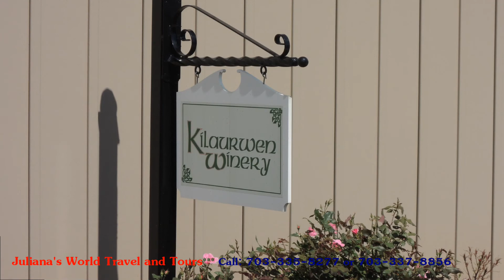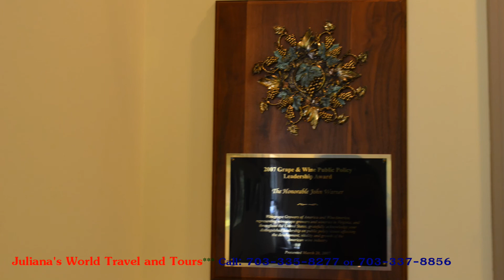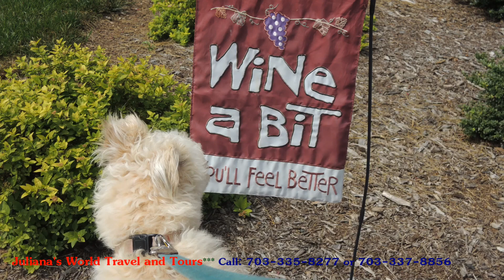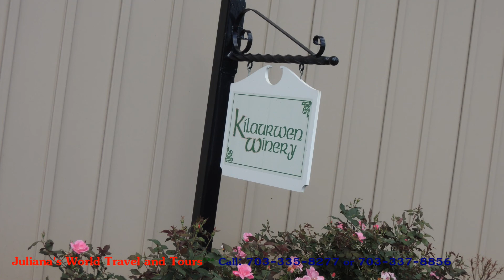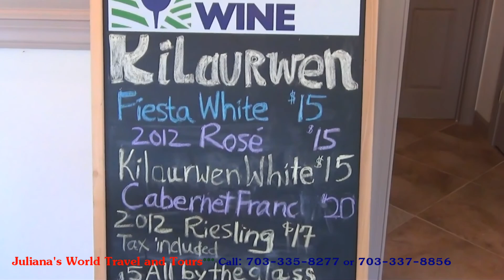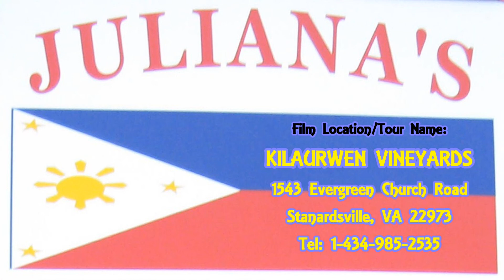JULIANA'S WORLD TRAVEL AND TOURS: VA Wineries, Kilaurwen Vineyards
Kilaurwen Winery is an intergenerational family enterprise named after our three daughters, Kimberlee, Laura and Wendy. Since 1994, we have grown wine grapes for many of Virginia’s finest wineries and still do. In 2009, we began crafting our own artisanal wines that capture the unique spirit and characteristics of the Monticello region.